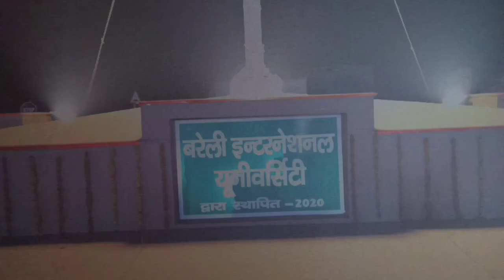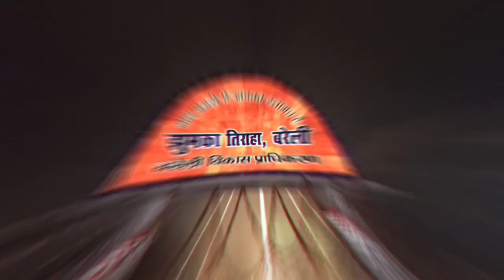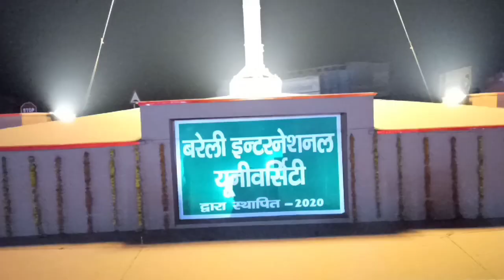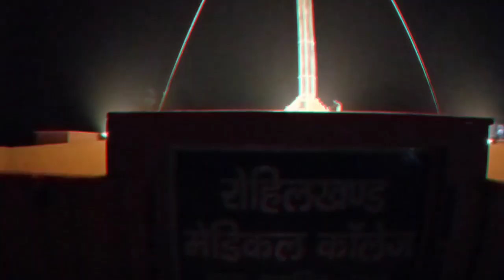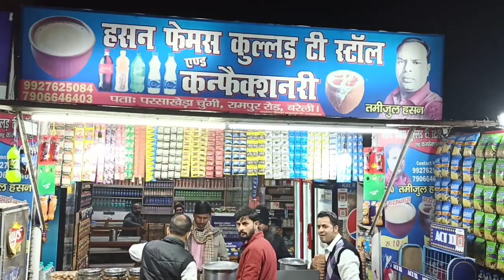झुमका बरेलीवाला jhumka in bareilly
Music ncs no copyright